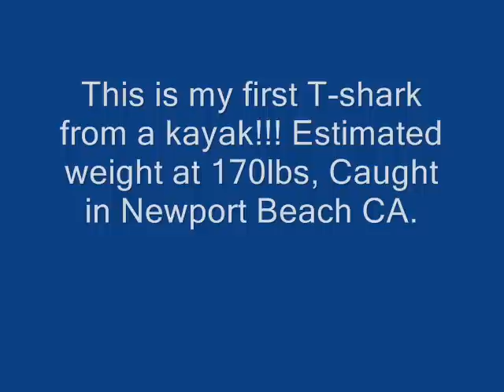First T Shark!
My first Thresher shark!!!